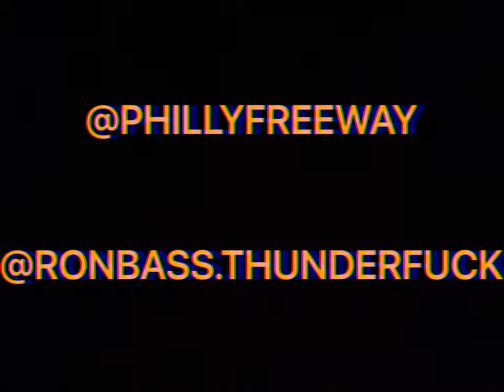RON BASS x FREEWAY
I was in LA with @bigqbone meeting up with uncle @snoopdogg and ran into @phillyfreeway at the hotel. Thanks for taking the time to grab a picture. All love.